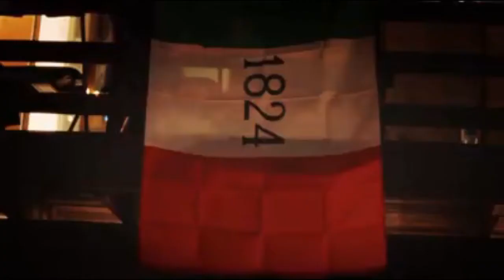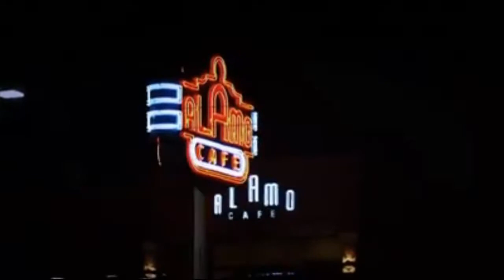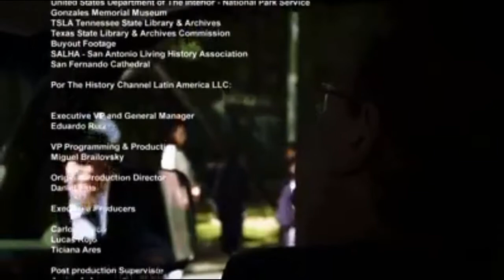The Alamo Part 3 of 3 - Battle of the Alamo - Historical Documentary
The Battle of the Alamo (February 23 – March 6, 1836) was a pivotal event in the Texas Revolution. Following a 13-day siege, Mexican troops under President General Antonio López de Santa Anna reclaimed the Alamo Mission near San Antonio de Béxar (modern-day San Antonio, Texas, United States), killing the Texian and immigrant occupiers. Santa Anna's cruelty during the battle inspired many Texians, both legal Texas settlers and illegal immigrants from the United States, to join the Texian Army. Buoyed by a desire for revenge, the Texians defeated the Mexican Army at the Battle of San Jacinto, on April 21, 1836, ending the rebellion.